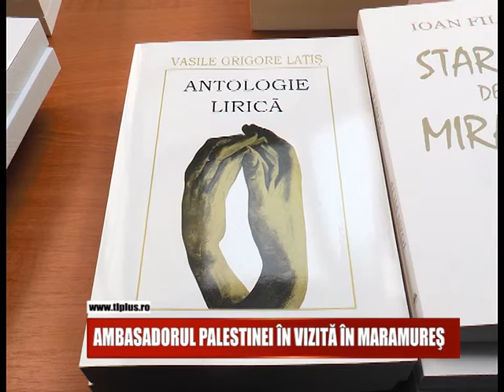Ambasadorul Palestinei, în vizită în Maramureș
Președintele Consiliului Județean Maramureș, Gabriel-Valer Zetea, și prefectul Vasile Moldovan l-au primit astăzi, pe ambasadorul extraordinar și plenipotențiar al Palestinei în România, Excelența Sa Fuad Karim Saliba Kokaly.
Acesta se află la  prima vizită în județul Maramureș.